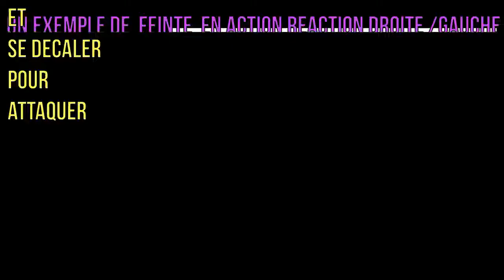Lutte debout : Feinte action-réaction latérale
Difficulté : 3